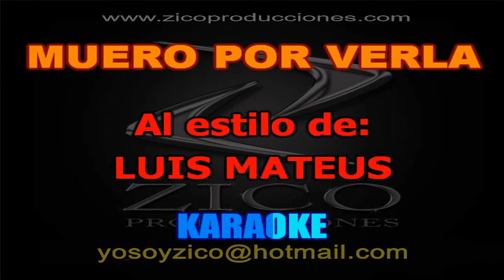LUIS MATEUS - MUERO POR VERLA Karaoke coro